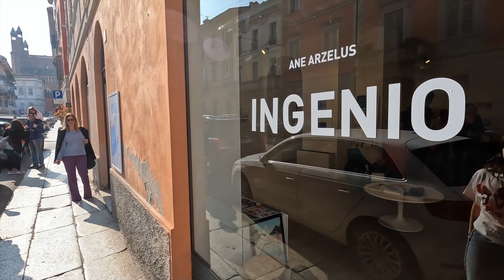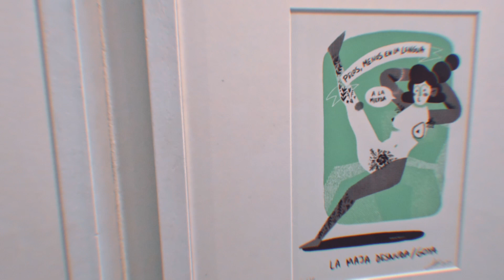INGENIO - Mostra di Ana Arzelus allo Spazio Tapirulan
Sabato pomeriggio fantastico, con le inaugurazioni di Tapirulan  a Cremona!

In questo mini vlog l'intervista ad Ane Arzelus, che aveva vinto il concorso l'anno scorso e che, quindi, quest'anno aveva la sua mostra (Stupenda!) allo Spazio Tapirulan.

Vi ricordo che la sua mostra sarà visitabile fino al 9 giugno, se passate da Cremona non potete lasciarvela scappare! 😇